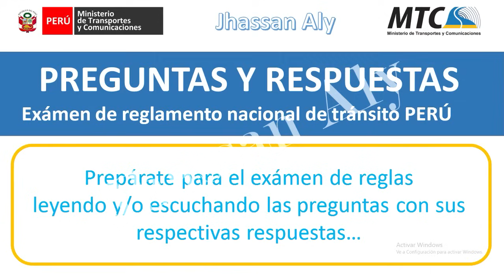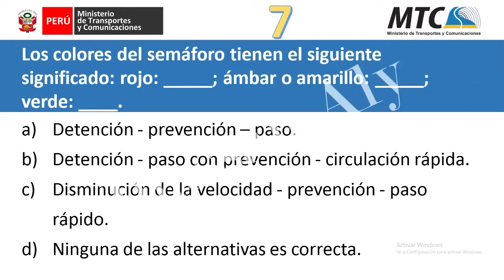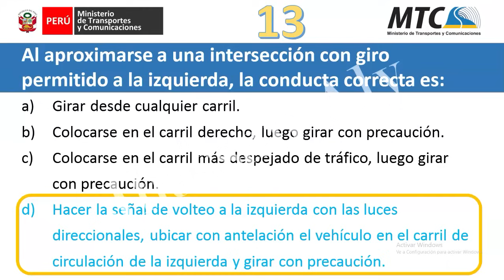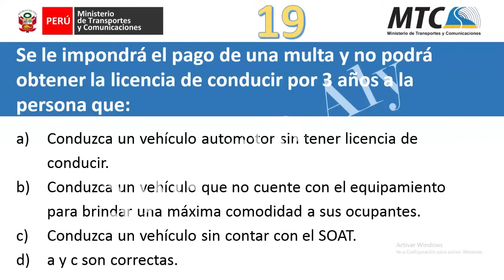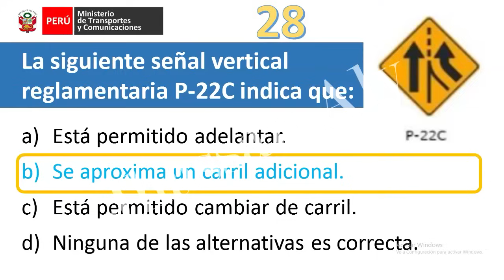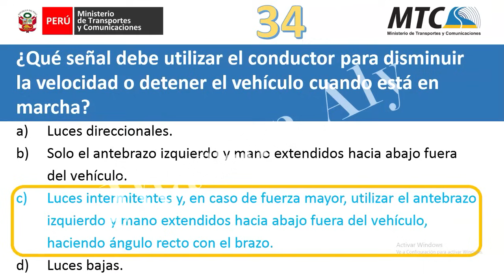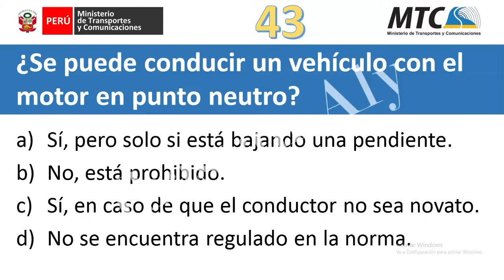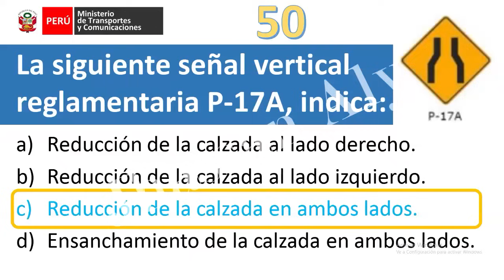EXAMEN TEORICO DE CONDUCIR 🚘 # 1 preguntas y respuestas licencia de conducir A1 touring ✅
_____ BIENVENIDOS A INFOBrevetes _____
Todo lo que necesitas saber para obtener tu licencia de conducir de manera rápida y sencilla.

✅ Guía para Obtener tu Licencia de Conducir MTC A1

👍   L I K E   👍 , si te ayudo el vídeo.

👆    S U S C R I B E T E    👆, para ver más vídeos. GRACIAS 👍